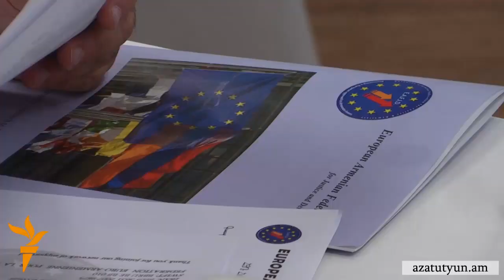Հայաստանը «շարունակելու է ակտիվացնել շփումները ԵՄ-ի հետ»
Հայաստանի ԱԺ նախագահ Հովիկ Աբրահամյանն այսօր Բյուսելում՝ Եվրոպական խորհրդարանի փոխնախագահ Յացեկ Պրոտասիևիչի հետ հանդիպումից հետո «Ազատություն» ռադիոկայանի հետ զրույցում ասել է, որ իրեն տրվող հիմնական հարցը Մաքսային միությանը միանալու Հայաստանի որոշման մասին էր: